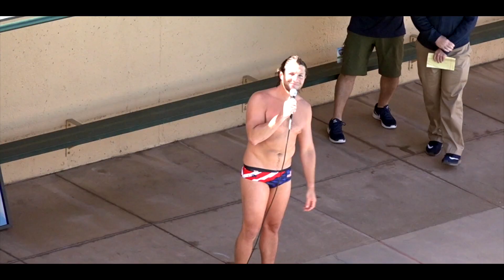Tony Azevedo Retirement Day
The sights and sounds leading up to Tony Azevedo's retirement game at Stanford on June 11, 2017.

Video produced by Austin Lieber.